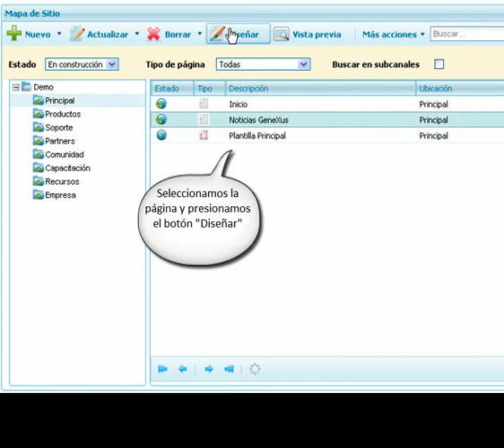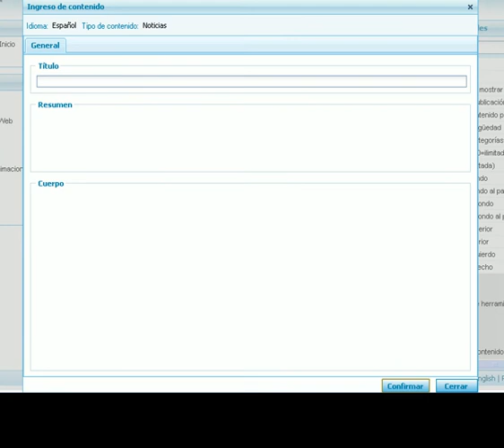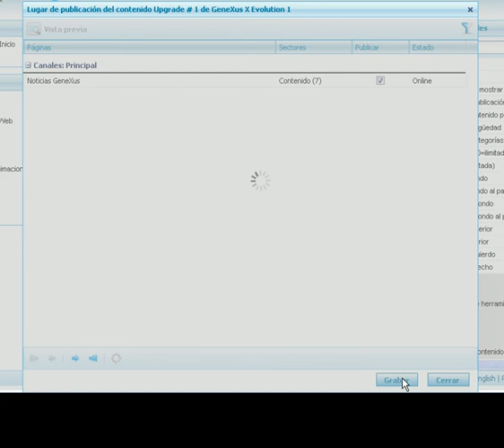Cómo publicar contenidos en un sitio con GXportal 5.1